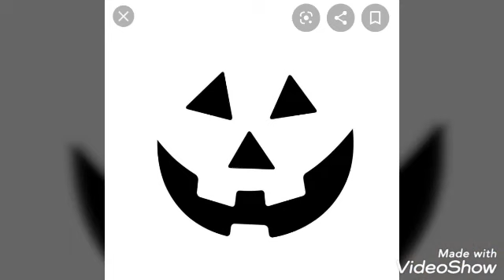Piñata de calabaza con globo.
Una pequeña demostracion de como hago mis piñatas de calabazas,.si es para decoracion,para  dulceros ; seria usar un globo num 9. Pero para piñatas, puede ser el mas grande o una pelota playera.puedes pintarlas o vestirla como desees.. yo la hice asi, mas rapido y economico.. mas si es para hacer gran cantidad.